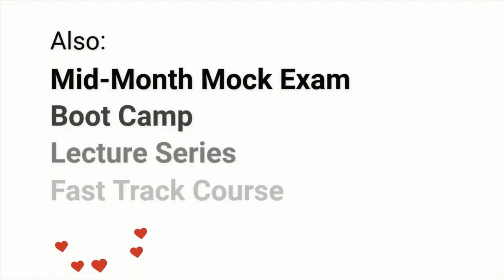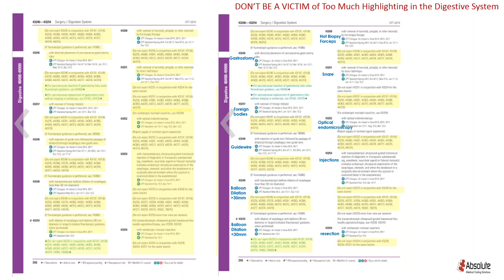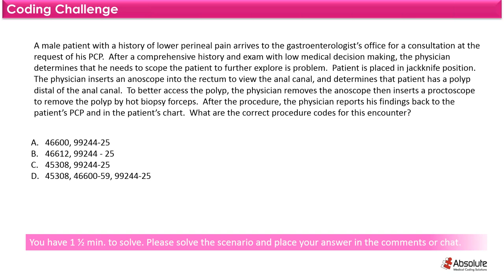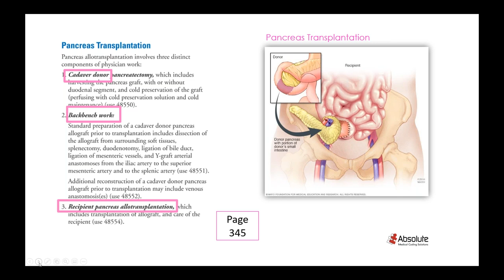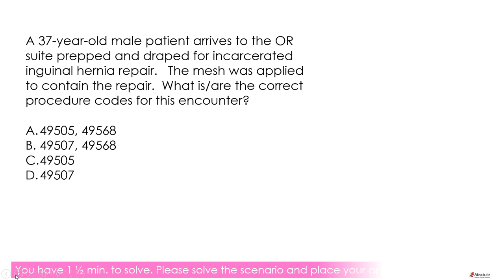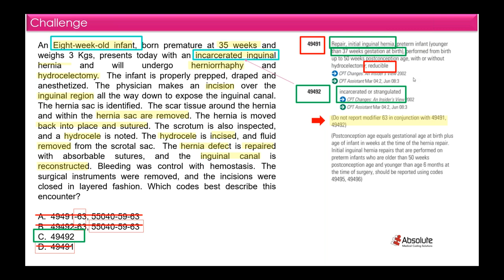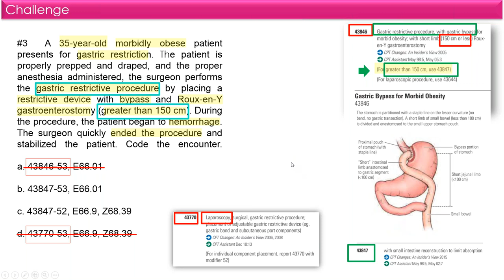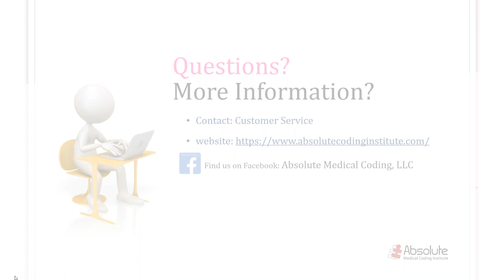Medical Coding Guidelines for Advanced Coders - Week 5: CPT Digestive System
Hello AMCI coders, we are now on Week 5! Please let us know how you feel about this classes so far: is it informative? Does it help you learn more of the guidelines? We'd love to hear from you.

Don't need a Comprehensive Course?  Enroll in our Lecture Series/ Fast Track Course

Questions?  Write them in the Comments section or Contact AMCI Customer Service

Wishing you the Absolute best.

~AMCI TEAM~